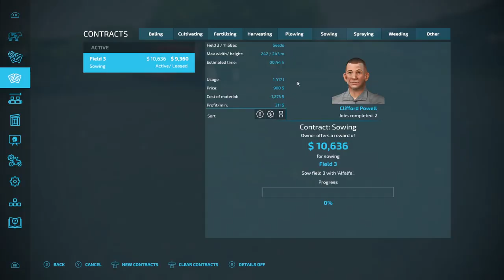Elk Mountain 5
A little contract work.  I cultivate an alfalfa field and then reseed it while we wait for our silage to ferment.